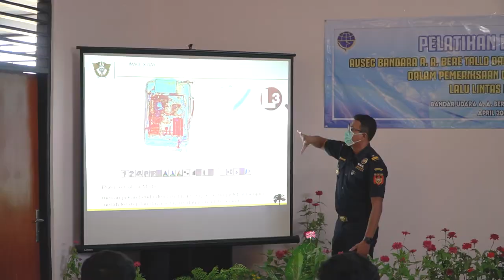Pelatihan Bersama Aviation Security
Bea Cukai Atambua melaksanakan pelatihan bersama Aviation Security (AVSEC) Bandara A.A. Berre Tallo, Pada hari Jumat, 16 april 2021,  bertempat di Ruang Rapat Bandara A.A. Berre Tallo.

Pelatihan ini bertemakan pemeriksaan dan pengawasan lalu lintas barang. Pelatihan dilaksanakan sebagai upaya preventif atas tindakan yang dapat merugikan masyarakat dan negara, sekaligus menjadi wujud nyata bea cukai dalam menjalin sinergi antar instansi.